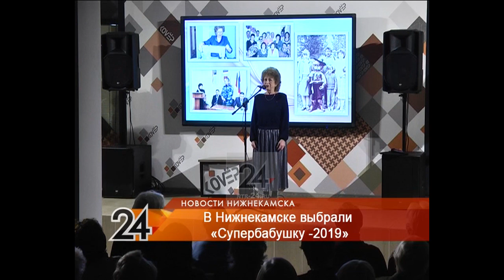В Нижнекамске выбрали «Супербабушку-2019»